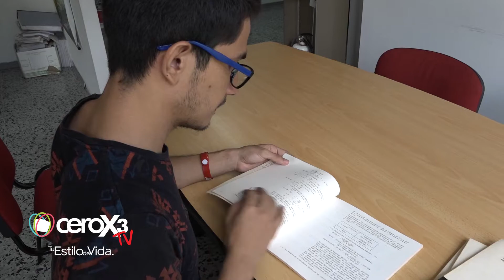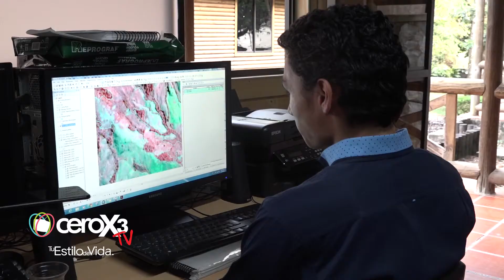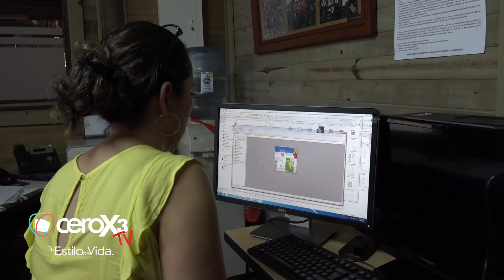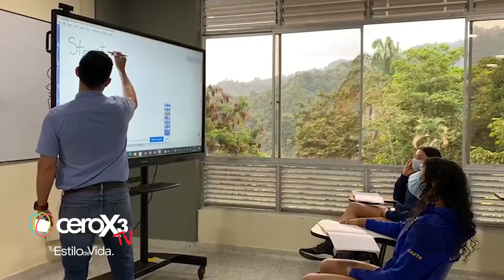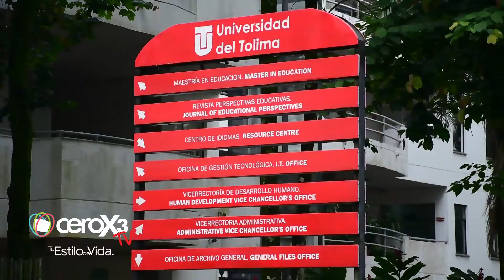Universidad del Tolima registró un superávit de $6.261 millones de pesos